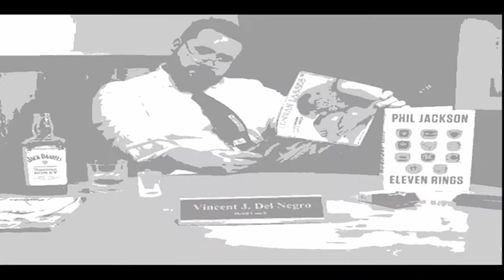"Shingles Hell Shock" (Karaoke w/ Lyrics) 2019 Waddle and Silvy Holiday Parody Song Contest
An entry to the 2019 Waddle and Silvy Holiday Parody Song Contest; Karaoke version so you and the whole family can sing along for great holiday fun!

Update: 12/4/19 - This song finished second place in the 2019 Waddle and Silvy Holiday Parody Song Contest. There were over 200 entries this year.

 Song written and performed by Daniel White and Douglas Banks.

Lyrics:

Ahh, What is it, Doc?

Leprosy? West Nile?

Well, You're not far off there, Sparkles.

You've got the Shingles.

Shingles Hell, Shingles Hell.

Kap is in shock.

The dirty disease, from the Herpes family.

Itchin', and Burnin', Mindy call the Doc!

These blisters are about to pop!

Shingles Hell, Get Abdalla on the clock.

Shoulda' got the vaccine, now I'm in quarantine.

Famvir, and Valtrex, and Zovirax;

Doc, Prescribe the max!

It's a Freak show, my blisters leak slow.

I think I'll just sleep all day.

Naked nap time's always Kap's time;

To FaceTime with Jordan and Shae!

Fever's up, throat is hoarse, skin is crusty.

This filthy rash can't be stopped.

They're like stinging pimples, but this ain't acne!

So chug some Zinfandel.

With Advil Liquid Gels.

That's the Shingles Hell Shock!

Look away, I'm hideous!